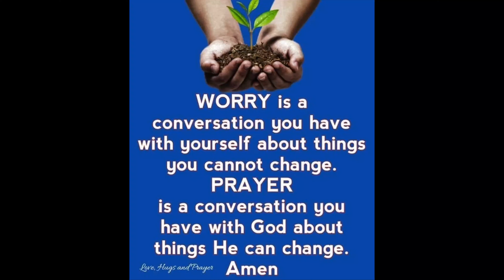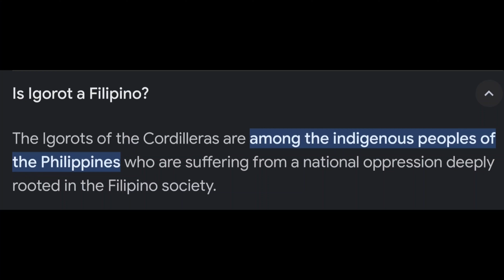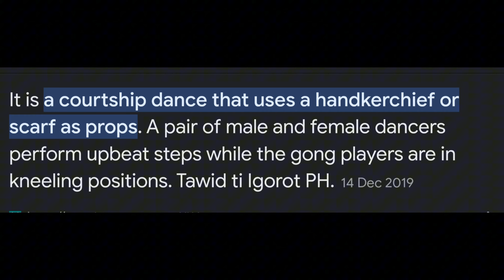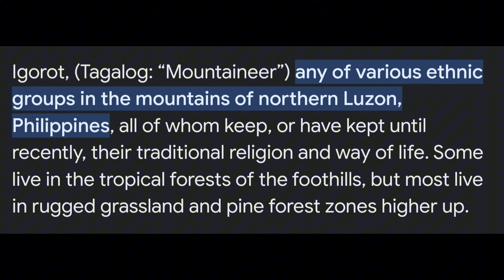Tadek & Pattong - a ceremonial dance as an expression of victory, courtship & marriage. (28-08-23)